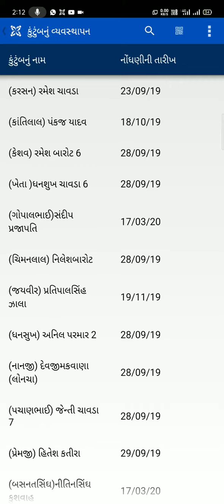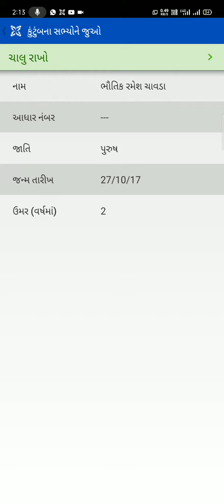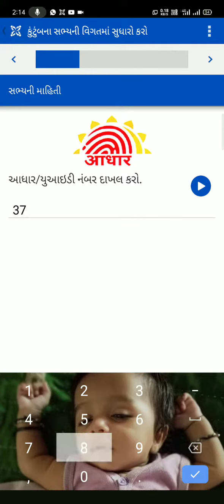Adhar Seeding In ICDS CAS Application Tutorial